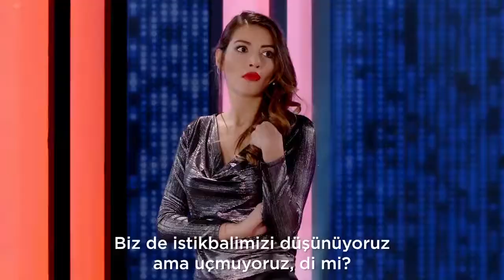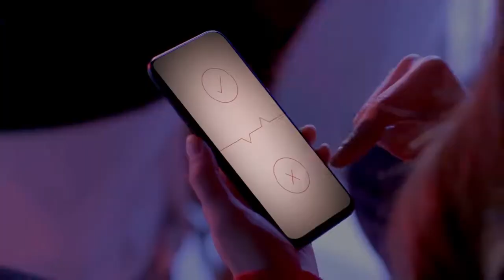NETFLİX Esra Erol - Bu işler nasip, kısmet